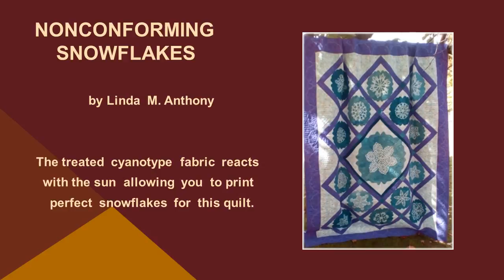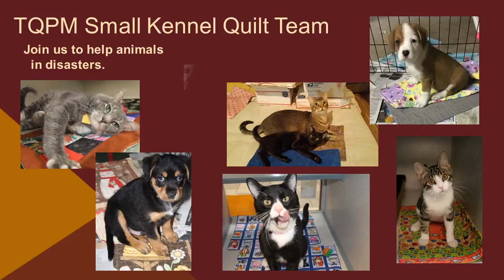TQPM 2017-10 October